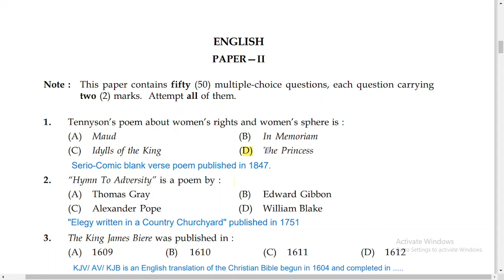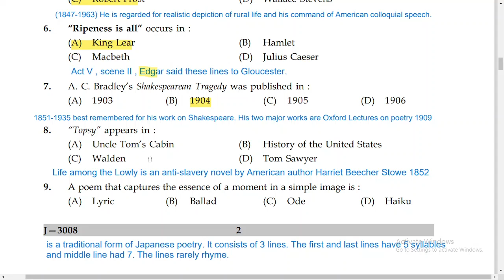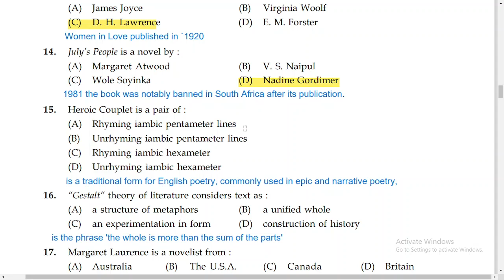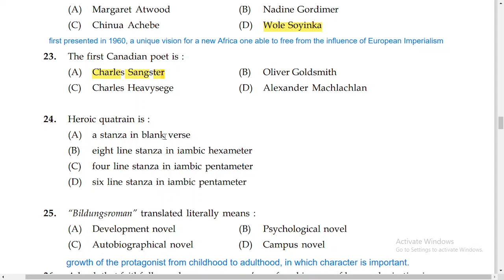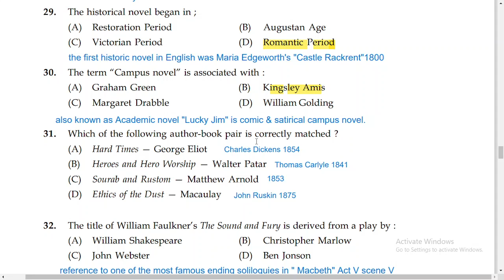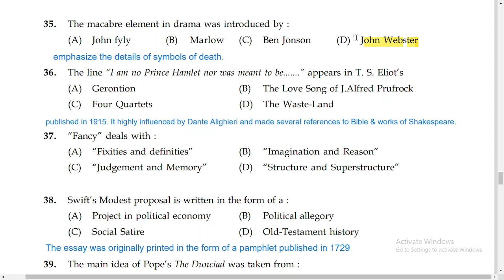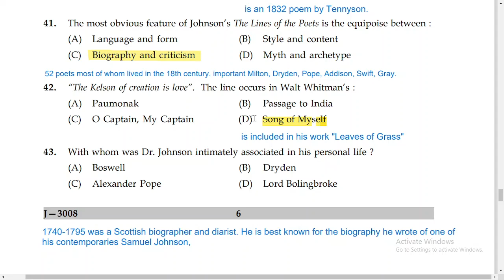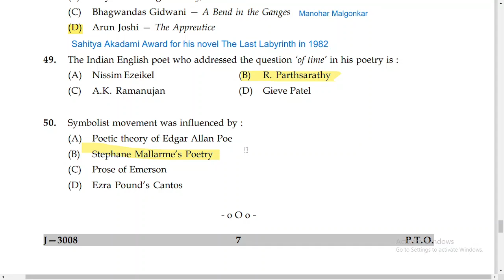Solved Previous NET English Paper 2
2008 June previous question discussion through PSC START SMART an essay way to crack examination.